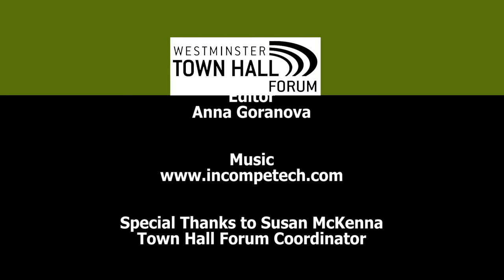E.J Dionne - The Politics of Conservatism 3-22-16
The Politics of Conservatism: From Goldwater to the Tea Party and Beyond

taped 3-22-16
Westminster Town Hall Forum

E.J. Dionne writes a twice-weekly column on politics for The Washington Post. He is a senior fellow in Governance Studies at the Brookings Institution, a professor of government at Georgetown University, and a commentator on politics for NPR, PBS, ABC, NBC, and MSNBC. He is the author of six books, including Our Divided Political Heart and Why Americans Hate Politics, which won the Los Angeles Times Book Prize and was a nominee for the National Book Award. His latest book, Why the Right Went Wrong, explores the recent history of unrest and discontent in the Republican Party, tracing its beginning to Goldwater conservatism in the 1960s. He is a Phi Beta Kappa graduate of Harvard University and holds a DPhil from Balliol College at Oxford University, where he was a Rhodes Scholar.